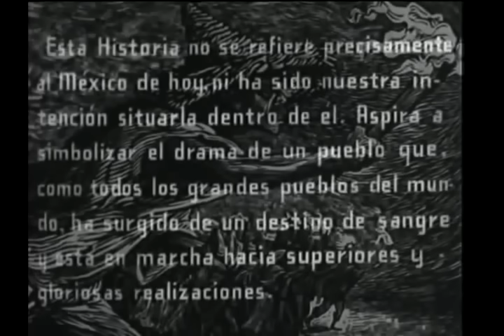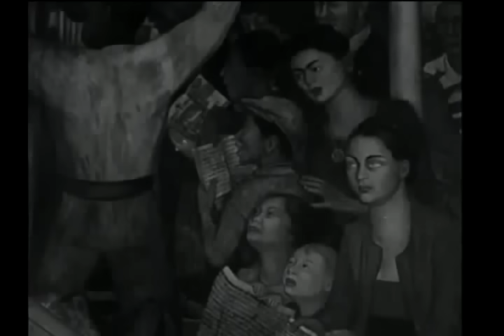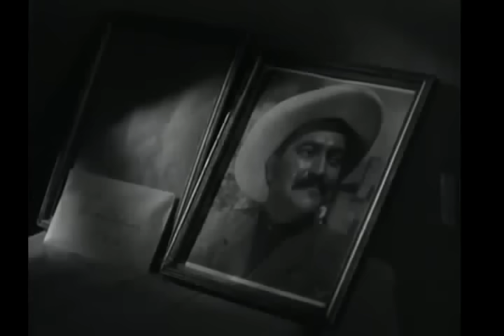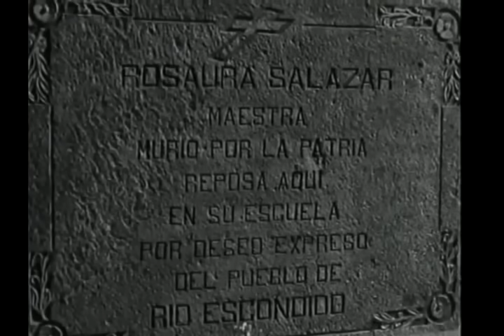Río escondido de Emilio Fernández (1947)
Río Escondido película de Emiloo (El Indio) Fernández, filmada en 1948, con una duración de 110 min.
El guion fue de Mauricio Magdaleno, la música de Francisco Domínguez y la fotografía de Gabriel Figueroa.
El reparto estuvo constituida de  María Félix, Carlos López Moctezuma, Fernando Fernández, Agustín Isunza, Manuel Dondé, Eduardo Arozamena, Arturo Soto Rangel, Columba Domínguez, Juan García, Roberto Cañedo, Beatriz Germán Fuentes, Jaime Jiménez Pons, Carlos Múzquiz, Guillermo Cramer, Sergio Arroyo, Manuel Bernal, Domingo Soler, Lupe del Castillo, Rogelio Fernández.